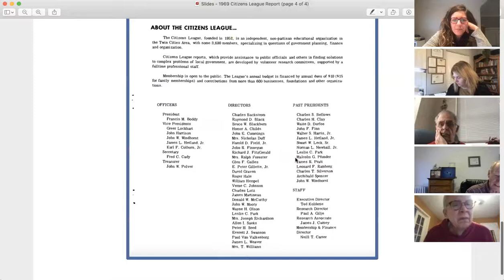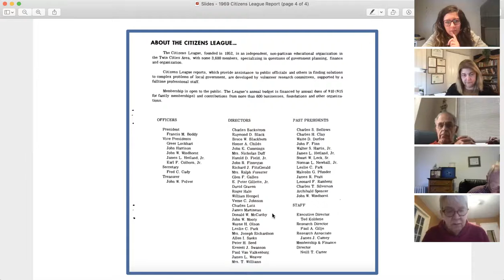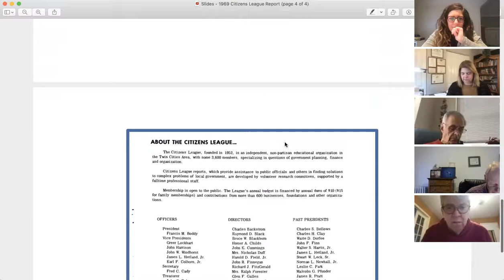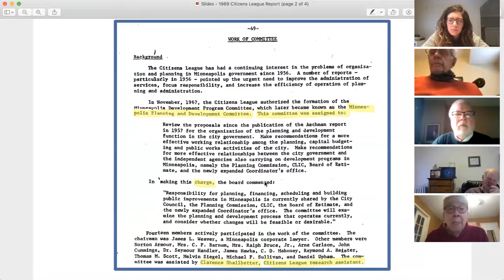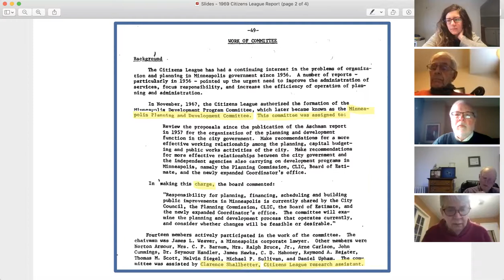Civic Caucus Interview with Clarence Shallbetter - 1969 Citizens League Report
INTERVIEW QUESTIONS ⇩⇩⇩:

Background
00:00 The Civic Caucus (Janis Clay)

00:43 Introduction of Clarence Shallbetter (Paul Gilje)

02:27 Opening Remarks (Clarence Shallbetter)

03:33 –What was the Citizens League Study Process? (Clarence Shallbetter)

Citizen’s League 1969 Report
04:05 – Citizens League Committee Charge, and Report: “Who Will Help Us Get Action” – A Proposal to Answer the Appeal for Political Leadership in Solving the Problems Confronting the City of Minneapolis – 1969 (Clarence Shallbetter)

08:37 - Citizens League Committees were made up of Citizen Generalists. (Dana Schroeder)

09:55 – Content of the Report – What were the issues at the time, and how had this been influenced by the development of the City historically? (Clarence Shallbetter)

18:00 – What was the City Planning focus of the 1969 Report? (Clarence Shallbetter)

28:21- What were the main conclusions from the 1969 Report? (Clarence Shallbetter)

33:17 – What were the recommendations made in the 1969 report? (Clarence Shallbetter)

35:06 - How do we fix the question of city leadership, if the recommended strong-mayor system hadn’t succeeded historically among voters? (Clarence Shallbetter)

36:16 – Can we do something to minimize the rivalry between the mayor and the city council? (Clarence Shallbetter)

Discussion
43:53 – Was the business community involved in the 1969 study process, so their eventual support could be significant? (Pat Davies)

45:30 – What are the main arguments made by supporters of the current decentralized model of city government, and how do you respond to their claims? (Paul Gilje)

47:08 – For the 1969 Report, did you interview anyone from the union movement in Minneapolis? Unions would much prefer to negotiate with city council members, who would be thinking only about employee contracts, rather than negotiating with the mayor, who has many other competing interests and would compromise. (John Cairns)

50:38 – Was the City Coordinator at this time appointed by the City Council? Has the political power of this position decreased over time? (Dana Schroeder)

54:52 – Notes from a former City Council Member on the role of the City Coordinator. (Paul Ostrow)

Implementation
58:12 - What happened following this report in terms of implementation? (Clarence Shallbetter)

1:04:37 - Notes from two former City Council Members on the role of the Executive Committee. (John Cairns and Lee Munnich)

1:07:34  – What step needs to be taken to get this 1969 Report before the Charter Commission in their efforts today? (Paul Gilje)

1:09:45 – What are the set of problems that reorganizing city government would help resolve, other than theoretical issues, which are less likely to resonate with voters? (John Adams)

1:12:01 - If policing is issue number one, what is issue number two? (John Adams)

1:16:45 – How do we get the citizens of the City of Minneapolis to support the proposals for change in city government structure? (Tom Abeles)

1:19:29 – I would guess the major driver for charter change today revolves around police management and oversight. Originally an Old English Borough form of government, the City of Minneapolis added the office of mayor by statute early-on. So we have a mix of systems with a strong council and a mayor only responsible for the police department, to ensure the preservation of law and order would be under the jurisdiction of a city-wide elected official. (Ted Kolderie)

1:23:40 - How do proposals get defeated politically? In order to succeed, you need to have many different groups on your side, but as soon as a proposal would raise taxes, it won’t fly. Everything seems to depend on the ability to sell an idea to the public, and how to have strong organizations behind proposals. (Pat Davies)

Conclusion
1:25:22 – How things have changed since 1969? (Clarence Shallbetter)

1:27:55 – If a proposal comes out of the current charter discussions, how do we communicate to the voters what is on the ballot before them? (Janis Clay)